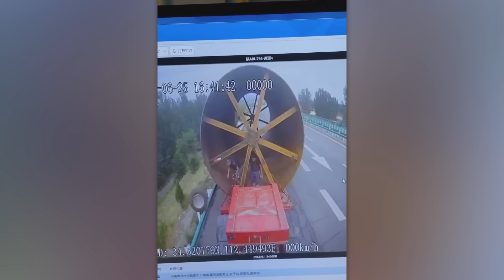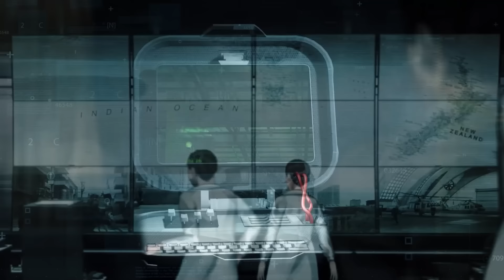40 Невероятных Моментов, Снятых на Камеры Наблюдения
Летающий дом, Angry Birds в реальной жизни и собака с паучьим чутьем – только лучшие кадры с камер видеонаблюдения в нашей новой подборке!